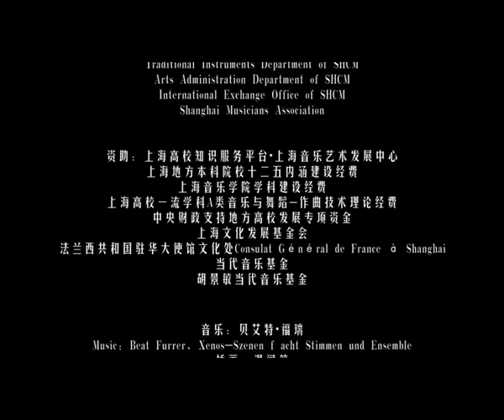The 8th Shanghai New Music Week 2015